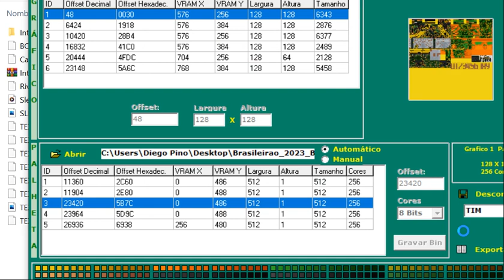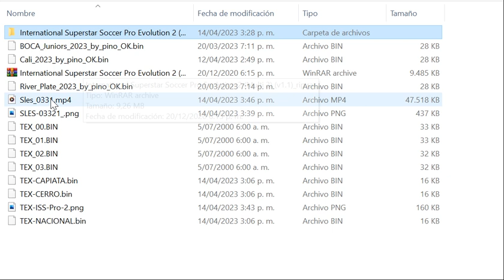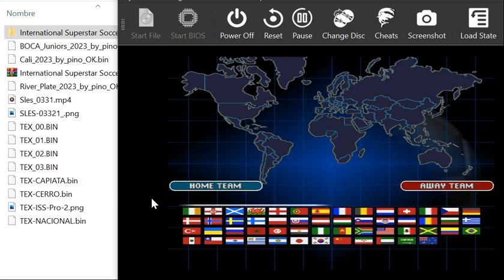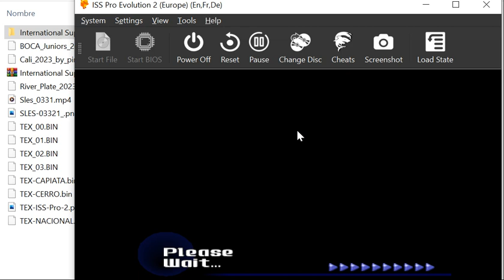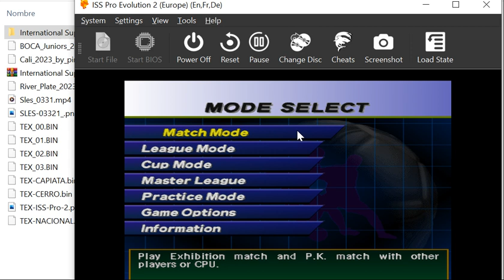ISS Pro 2 TEX Importo de WE2002